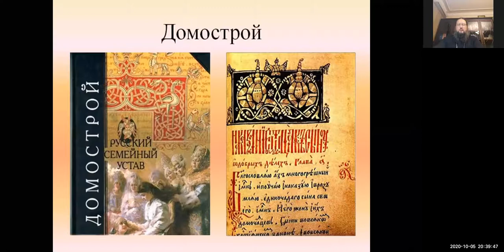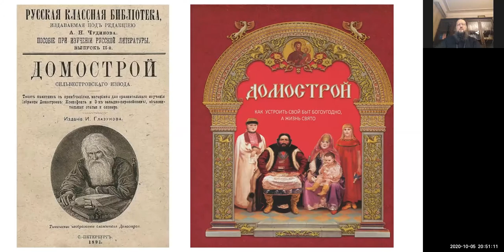Протоиерей Николай Чмеленко.Тема: Домострой. Часть первая.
Протоиерей Николай Чмеленко приглашает вас на запланированную конференцию: Zoom.

Тема: Домострой. Часть первая.
Время: 5 окт 20.00 Москва